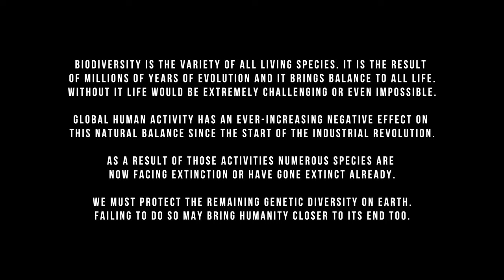BEETLEMANIA - Preserve biodiversity (music only)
Experience the awe-inspiring beauty of beetles and shield bugs with "BEETLEMANIA - Preserve biodiversity" - a mesmerizing super macro short film. Explore the intricate details of these fascinating insects and learn about the vital role they play in keeping us alive. From the intricate patterns on their shells to the stunning colors of their wings, you'll be amazed at the incredible variety of nature. But the real message of this film is the importance of protecting the remaining biodiversity on our planet. Biodiversity is the key to maintaining the natural balance of life on Earth, and it's up to us to take action and preserve it for future generations.

A lot of the photos used to make this video were made by Egor Kamelev (Егор Камелев). You can admire more of his work on his Instagram or on VK

message to the viewer in the last part of the video:

Biodiversity is the variety of all living species. It is the result
of millions of years of evolution and it brings balance to all life.
Without it, life would be extremely challenging or even impossible.
Global human activity has an ever-increasing negative effect on
this natural balance since the start of the industrial revolution.
As a result of those activities, numerous species are
now facing extinction or have gone extinct already.
We must protect the remaining genetic diversity on Earth.
Failing to do so may bring humanity closer to its end too.